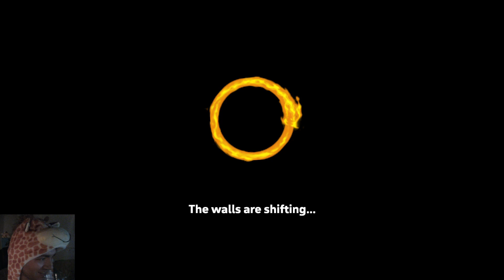Spelunking before the family wakes up (Spelunky 2 stream highlights)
Come hang out with me on Twitch as we go through my backlog of old/new games! We are starting with getting 100% on Spelunky 2.

*My schedule is a little messed up due to personal issues, but we always have a good time no alcohol required!*